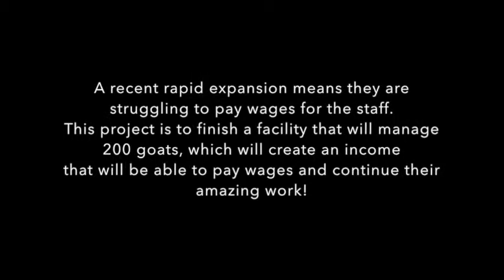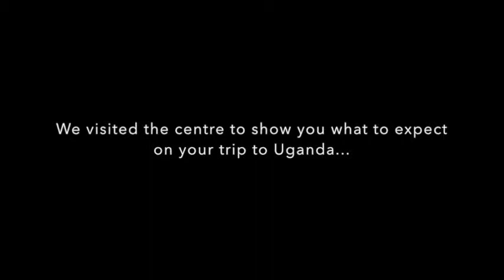Suubi Centre Goats Project